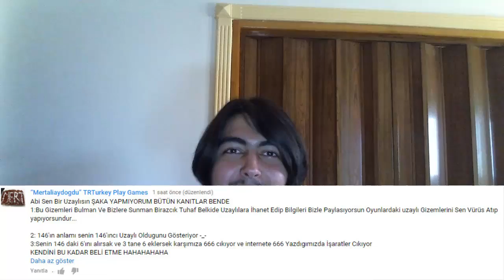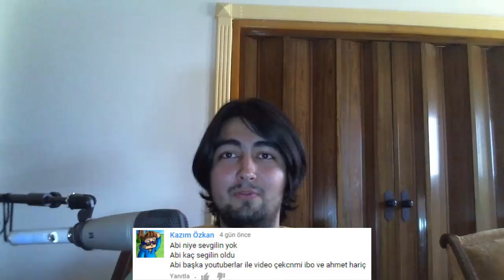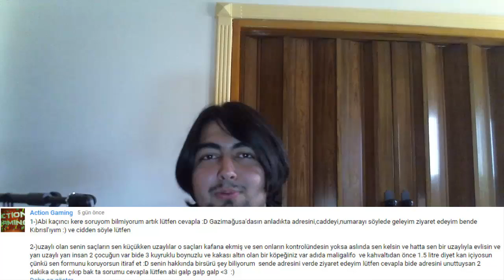Soru Cevap #5 UÇAN PATATESLER